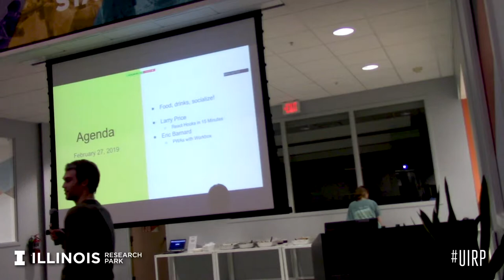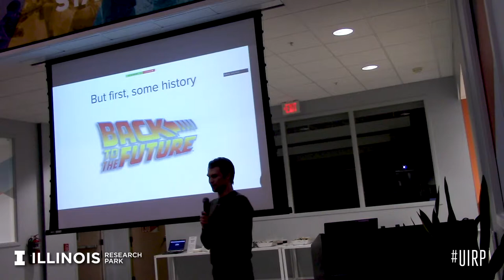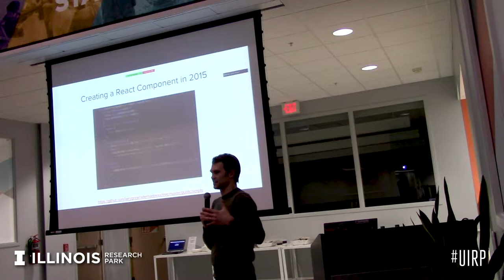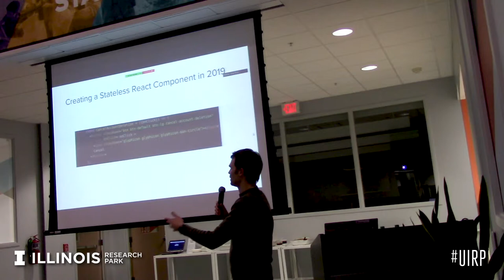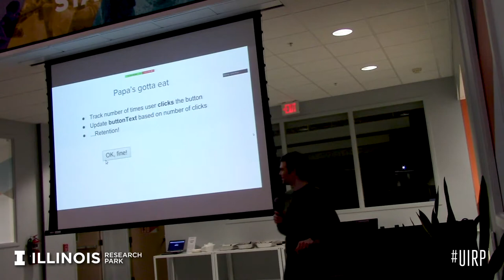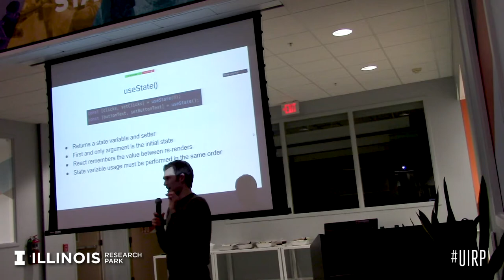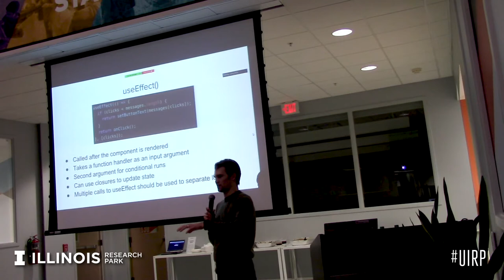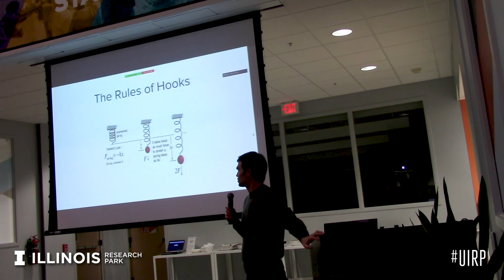Javascript Meetup Group, Part 1 | February 27, 2019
React Hooks in 15 minutes or Less: Larry Price (Granular)
React Hooks are an alpha feature that will change the way you write React components. Hooks are intended to remove the complexity around component classes and lifecycle functions and can provide transpiler speed improvements in certain scenarios. In this meetup, Larry gives you the skinny and shows you how to take advantage of Hooks.

Building PWAs with Workbox: Eric Barnard (Granular)
Workbox is a library that bakes in a set of best practices and removes the boilerplate every developer writes when working with service workers. Eric demonstrates the true power of these tools to build offline-centric applications for the modern web in this short talk.